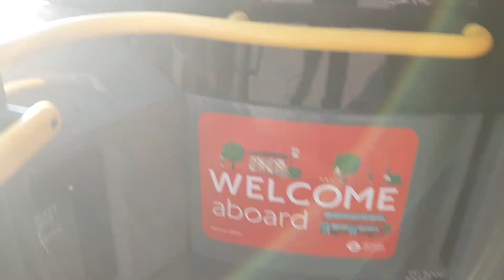Second ride on Route 363